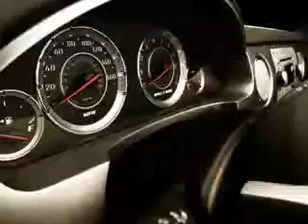2011 Chevrolet Camaro Chevrolet of Homewood Homewood, IL 60430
Chevrolet Camaro You will love this Black Chevrolet Camaro 2 Dr Coupe, equipped with a 6 Cylinder engine and an automatic transmission. Enjoy an impressive 30 miles to the gallon on this great car with features like Side Impact Air Bags, Dual Air Bags, Power sunroof, Alloy Wheels, Boston Acoustic Sound, On*Star System, Power Seat, and much more. Enjoy the drive and have peace of mind in this Chevrolet Camaro. See us at Chevrolet of Homewood today!
MILES: 47,038
VIN:2G1FB1ED9B9157193

18033 Halsted ST.